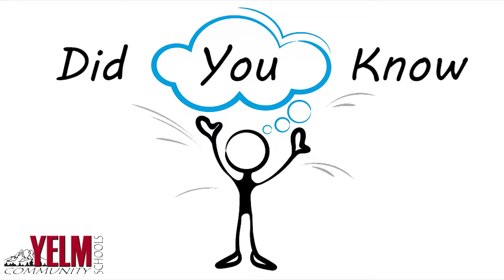School Resource Officer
October is Crime Prevention Month. Thank you to Officer Geray and the Yelm Police Department who are invaluable partners in our schools making a positive difference with our students.